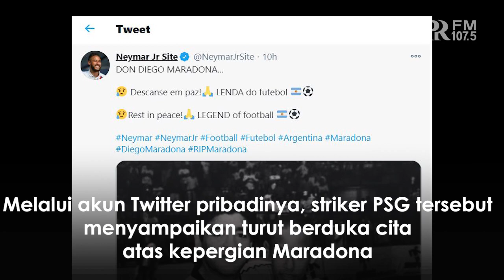Diego Armando Maradona Meninggal Dunia Akibat Serangan Jantung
Legenda sepakbola dunia, Diego Maradona dikabarkan meninggal dunia pada hari ini Rabu 25 November 2020.

Seperti dilansir prfmnews.id dari Reuters, Maradona dinyakan meninggal dunia pada hari ini Rabu waktu setempat.